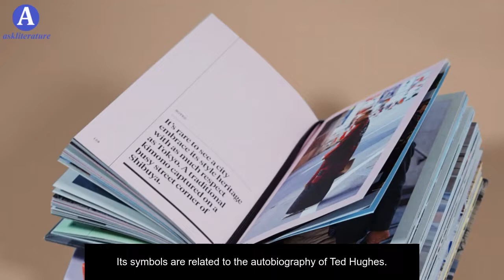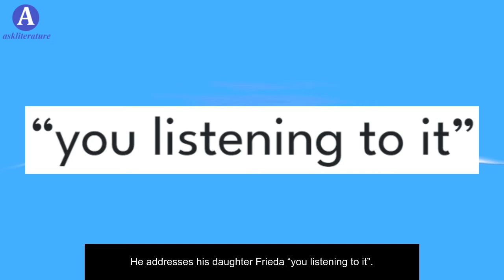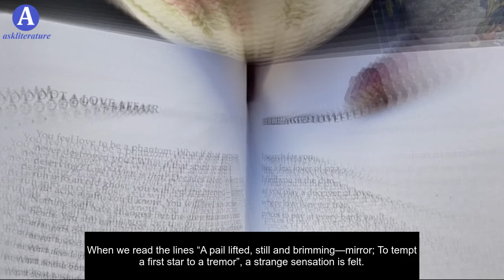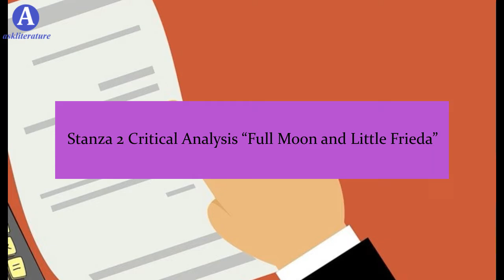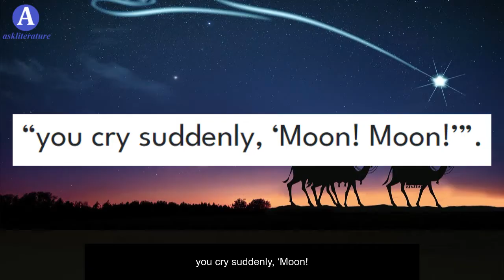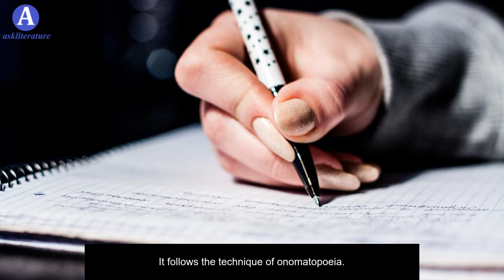Critical Analysis of Full Moon and Little Frieda | A Poem by Ted Hughes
Ted Hughes did a critical analysis of the love between him and his daughter and wrote “Full Moon and Little Frieda”. It is highly a symbolic poem. Its contrasting images are the reason behind its popularity. Its symbols are related to the autobiography of Ted Hughes. Frieda is the name of his daughter. It depicts a father-daughter relationship. Perhaps, Ted’s everlasting love for his daughter makes this poem extra delightful. Though he has written many other poems with great interest; some of them are remarkable but this poem has a charm of its own. He calls it his favorite poem.

Critical Analysis of the Title of “Full Moon and Little Frieda”
The title of the poem is highly symbolic. The poet portrays two contrasting images. The first is the moon and the second is Frieda. Moon is a huge image whereas his daughter little Frieda is a small image. In this way, both these images are contrasting symbolically and entirely opposite to each other. The full moon is Ted’s symbol, whereas little Frieda is his daughter the complete main theme of this poem “father and daughter relationship”.